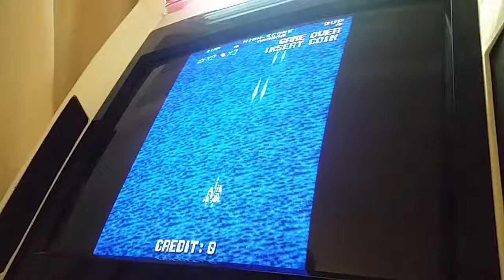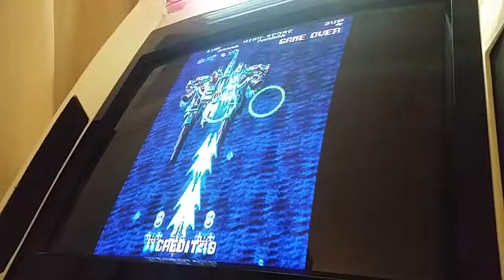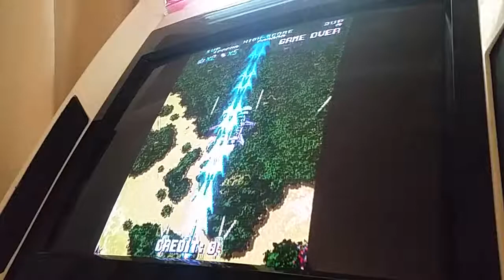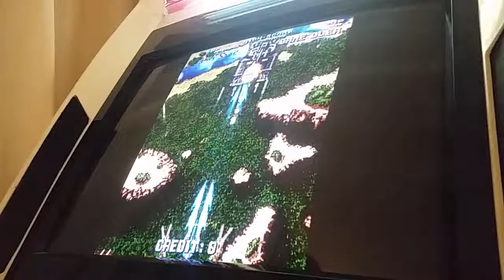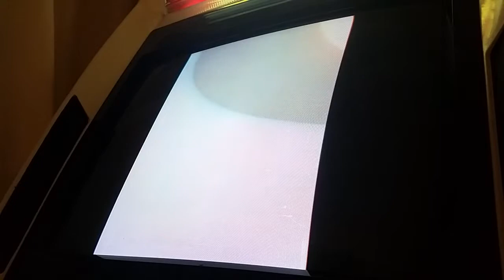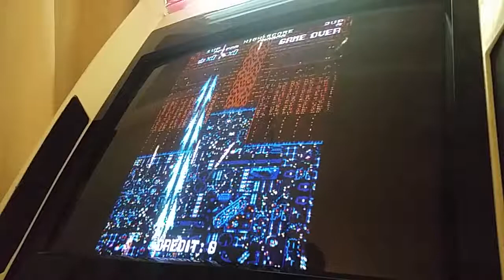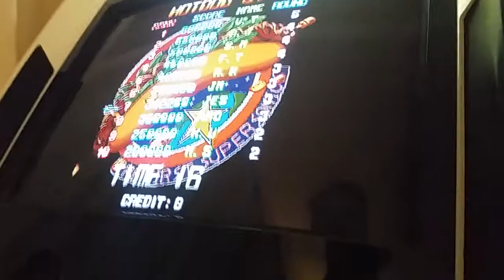Hotdog Storm [M.A.M.E.]